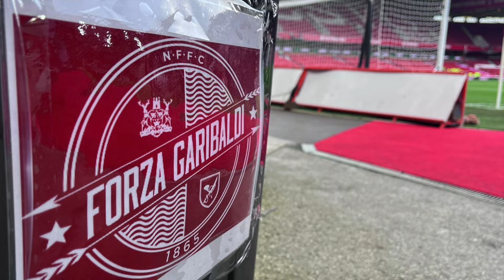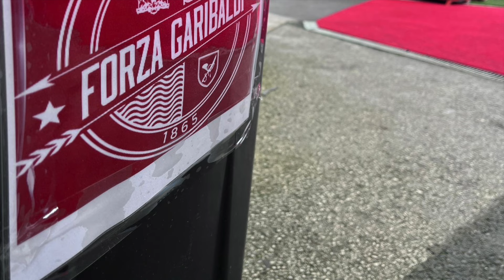The Garibaldi Gazette - Episode Eight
Host Matt Davies-Adams, journalist Nick Miller and actor Arsher Ali are back with your weekly Nottingham Forest debrief after the controversial 1-0 defeat by Liverpool.

There's talk of City Ground wrangling, refereeing furore, a trip to The Amex and a tribute to Felipe through the medium of dishy Forest players...

• If you'd like to donate to our charity partner Hope Nottingham, visit them